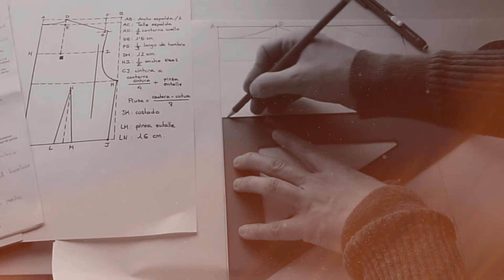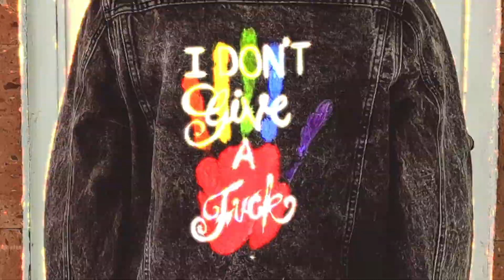MALÖN BRAND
Si eres un anarquista de la moda tienes que conocer a MALÖN BRAND. ¡Conoce todos los detalles que nos contó su creador!